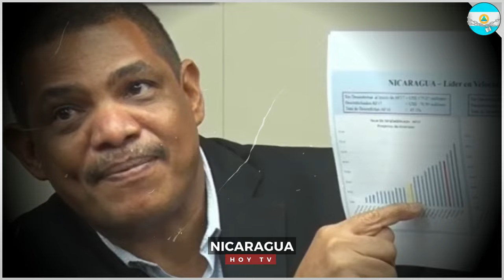🔴Nicaragua 8 de octubre 2024, Ultimas Noticias de Nicaragua 8 de octubre 2024, DANIEL ORTEGA